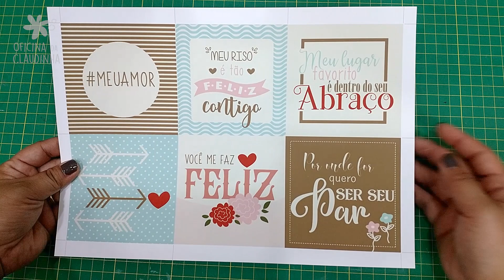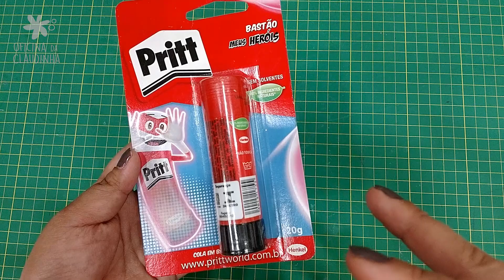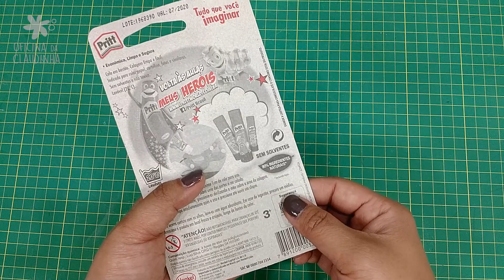Como fazer mini álbum Dia dos Namorados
Vamos fazer um mini álbum para o Dia dos Namorados?
Espero que goste do projeto!

●▬▬▬▬▬★ ● LINKS ● ★▬▬▬▬▬●